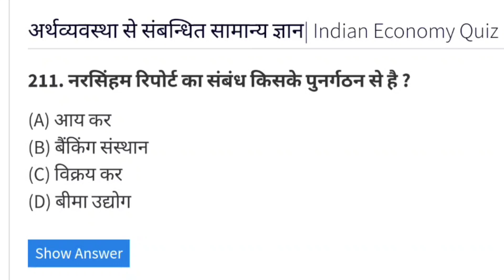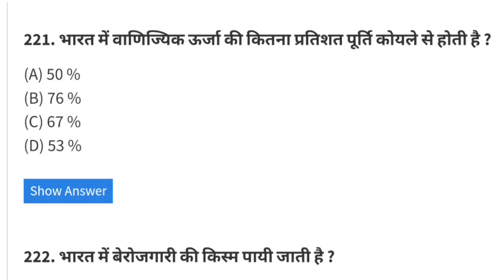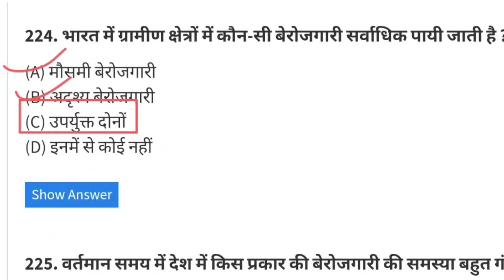Economics 15 best questions by Mahan Sir | gk quiz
Economics gk questions | Samanya gyan questions | general knowledge | economics gk | gk | gktricks

Economics 15 best gk questions | अर्थशास्त्र महत्वपूर्ण प्रश्न | economy | gk | general knowledge

Economy 15 best gk questions By Mahan Sir | Mahan Sir economy quiz | economics gk quiz | economy gk

Mahan Sir Gk
Mahan Sir economy
Mahan Sir economics questions
economics gk questions by Mahan Sir
अर्थशास्ञ जीके क्विज by Mahan sir
Mahan Sir Gk questions
indian economy
indian economy mcqs
economy questions for competitive
exams
important economy questions for
SSC
indian economy mcq
indian economy questions for
competitive exams
indian economy questions and
answers
indian economy important
questions
indian economy mcq in hindi

भारतीय अर्थव्यवस्था से संबंधित महत्वपूर्ण प्रश्न
अर्थव्यवस्था महत्वपूर्ण प्रश्न
अर्थशास्त्र के 100 महत्वपूर्ण प्रश्न
भारतीय अर्थव्यवस्था महत्वपूर्ण प्रश्न
भारत की अर्थव्यवस्था 1000 प्रश्न
भारतीय अर्थव्यवस्था के 100 प्रश्न
अर्थशास्त्र
अर्थव्यवस्था
भारतीय अर्थव्यवस्था
अर्थव्यवस्था करंट अफेयर्स
भारतीय अर्थव्यवस्था के 25 महत्वपूर्ण प्रश्न जो हर बार पूछे जाते हैं
economics current affairs
economics questions
economy questions

भारतीय अर्थव्यवस्था
भारतीय अर्थशास्त्र से 50 प्रश्न
अर्थशास्त्र महत्वपूर्ण प्रश्न
अर्थशास्त्र से महत्वपूर्ण प्रश्न
भारत की महत्वपूरअर्थवयवस्थ प्रश्न
भारतीय अर्थव्यवस्था के क्षेत्रक mcq
अर्थशास्त्र से 50 इंपोर्टेंट प्रश्न
अर्थशास्त्र से 50 महत्वपूर्ण प्रश्न
संपूर्ण भारतीय अर्थव्यवस्था
भारतीय अर्थव्यवस्था marathi

अर्थशास्त्र महत्वपूर्ण प्रश्न
अर्थशास्त्र कक्षा 12 महत्वपूर्ण प्रश्न
अर्थशास्त्र कक्षा 12 महत्वपूर्ण बहुविकल्पी प्रश्न
समष्टि अर्थशास्त्र के महत्पूर्ण प्रश्न
12th अर्थशास्त्र महत्वपूर्ण प्रश्न
12वी अर्थशास्त्र के महत्वपूर्ण प्रश्न बोर्ड परीक्षा 2022
अर्थशास्त्र कक्षा 12 वीं महत्वपूर्ण प्रश्न
कक्षा 11 अर्थशास्त्र महत्वपूर्ण प्रश्न उत्तर
बिहार पुलिस अर्थशास्त्र
 51 महत्वपूर्ण प्रश्न
अर्थशास्त्र महत्वपूर्ण बहुविकल्पी प्रश्न

indian econ omy questions and
answers
indian economy important
questions
indian economy mcq in english
indian economy mcq for
competitive exams
study iq economy
indian economy mcq study iq
indian economy mcq 2020
indian economy ravi study iq

economics gk
economics gk in hindi
economics
economics gk question
economics gk in english
economics gk ravi study iq
economics gk question answer
economics gk mcqs
economics gk important term
top 100 economics gk
gk

economics gk mcqs hindi
english
economics important terms mcqs
gk
top economics gk question and
answer
economics mcq
economics explained
economy gk trick
economy gk question
economics important
questions
mcq on economics
economics gk
economics
economics important
questions
answer
economics gk mcqs
economics gk question

economics mcq questions
economy gk question
economics gk questions
economics most important
questions
gk
economics questions for
competitive exams

economics quiz questions and
answers
economics quiz
economics
macroeconomics quiz
economics mcq
economics test bank
economics mcq quiz
ap economics quiz
ca economics quiz
mcq quiz on economics

macroeconomics quick review
economics exam
quiz demand supply economics
economics questions
economics mcqs
economics quiz with akhilesh
daga
economics questions and
answers
economics test
quiz of economics
quiz on economics